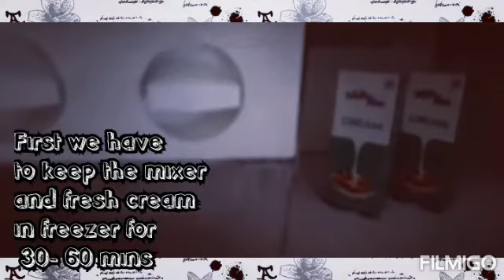Chocolate, vanilla and coffee ice-cream in mixer, for measurements check description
hello viewers,
today i made vanilla, chocolate and coffee flavors ice cream;
measurements:
2 cups fresh cream(400ml)
1/4 cup condensed milk
1 tbsp vanilla essence
3 tbsp cocoa powder
2 tbsp nuttela
2-4 tbsp coffee decotion
i made it in mixer and is extremely good.
do try at home.
i will upload shorts on the pics of these ice cream :)
thanks;
~Anu